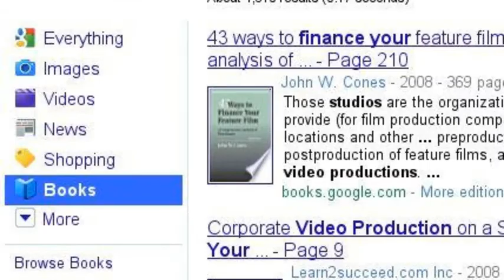Typical NAB Show Journey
Just having a little search fun showing how many video production professionals might have found themselves in Las Vegas every April for the world's largest electronic media convention, The NAB Show - Where Content Comes to Life...and where you might discover the next step in your journey.